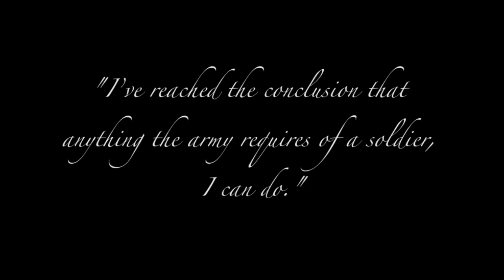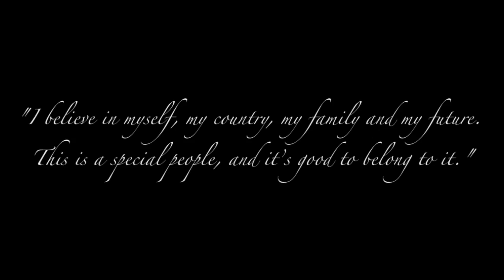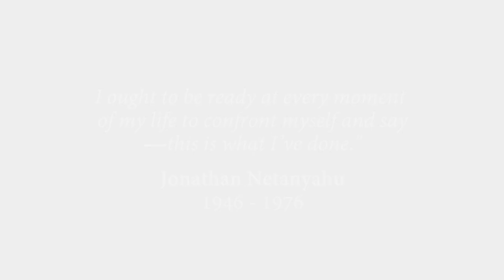Jonathan 'Yoni' Netanyahu